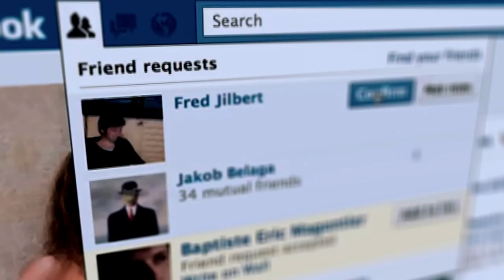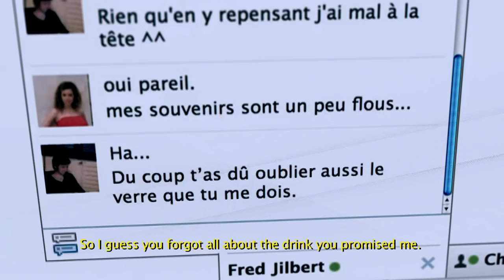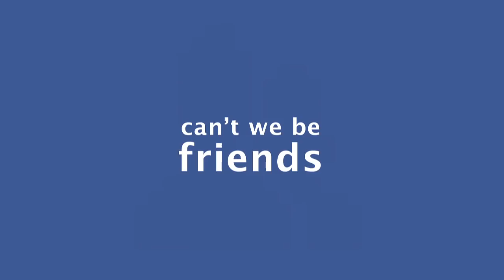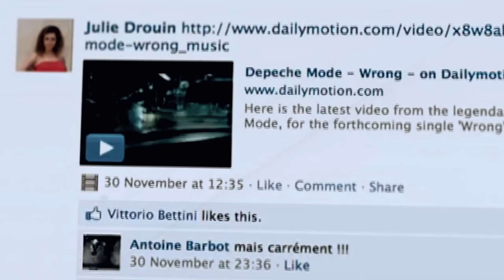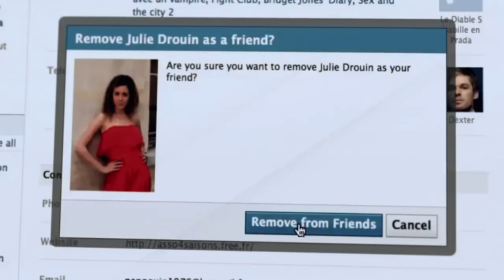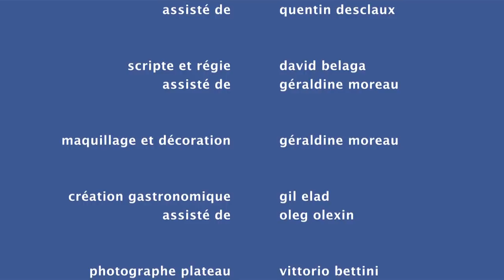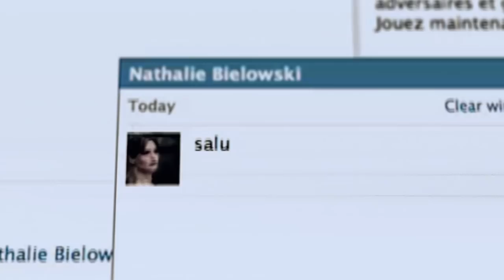SHORT FILM - "CAN'T WE BE FRIENDS" - ENGLISH SUBTITLES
French short film written and directed by Jakob Belaga and Baptiste Magontier for Key Lime Pictures starring Lily Bloom and Charles Van Tieghem.

It's a girl meets boy story. Maybe a little bit more than that, actually ;) ...